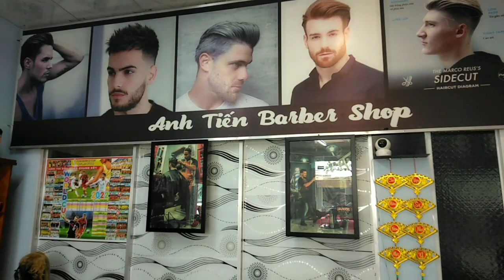Gội đầu mat xa mặt với những động tác cơ bản đơn giản dễ học dễ làm nhất cho người mới.